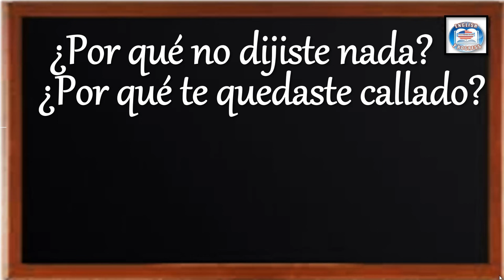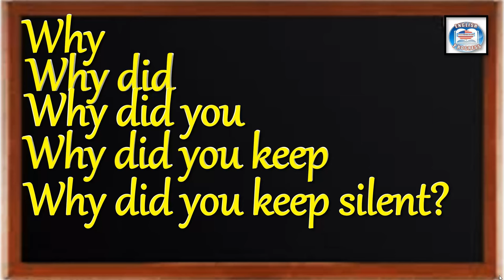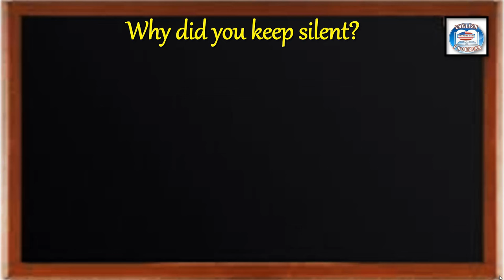👉346 ¿CÓMO SE DICE EN INGLÉS? ¿POR QUÉ NO DIJISTE NADA?